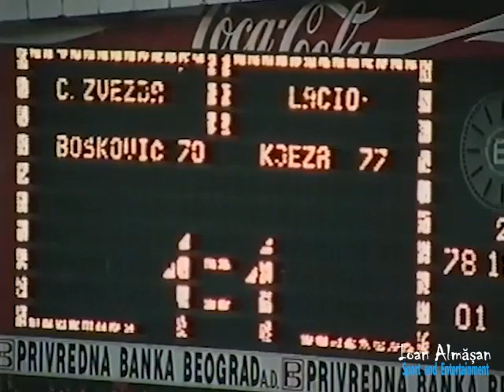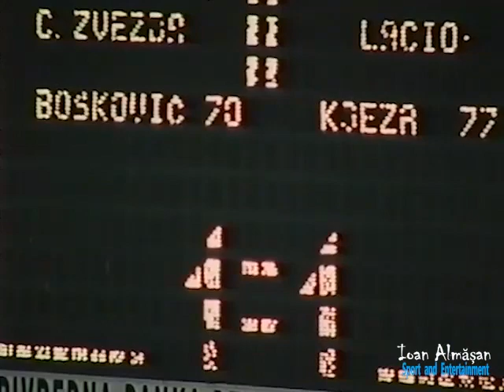STEAUA ROȘIE BELGRAD - LAZIO ROMA CUPA UEFA 2002-2003 14.11.2002 REPRIZA 2